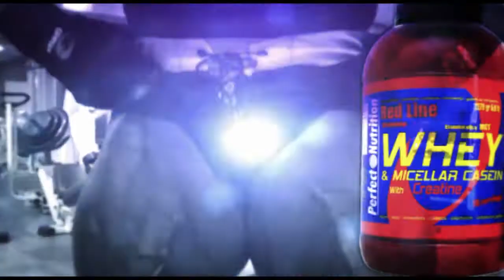BODYBUILDING ROUND I ESPECIAL OPEN MUSCLE POWER 2012 SAN SEBASTIAN - CPTV - Prog 118